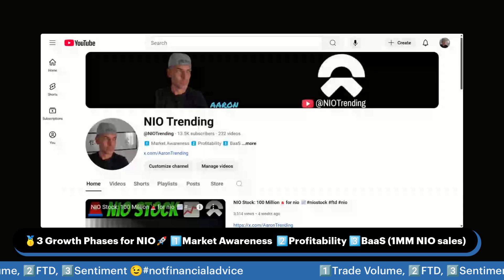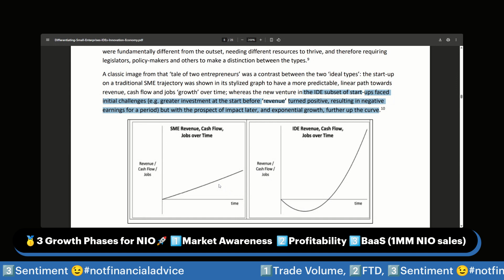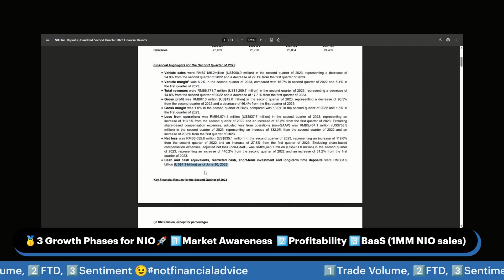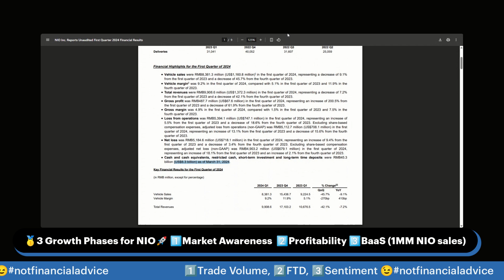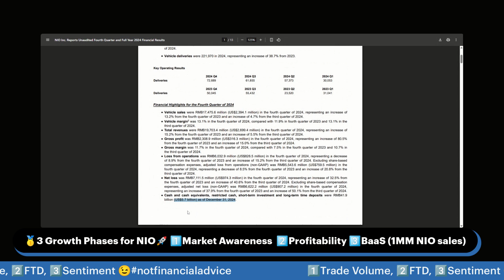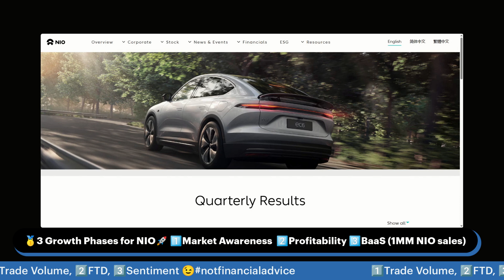NIO - Investment or Cash Burn🤔 NIO Stock 🤞🏼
Time Stamps
00:00 NIO Investment or Cash Burn
00:14 NIO as an IDE (MIT)
00:48 NIO Trending channel (NIO as an IDE & a unicorn)
01:30 Shorts v NIO
02:10 Q1 2023 NIO Earnings balance sheet
02:30 Q2 2023 NIO balance sheet
02:59 Q3 2023 NIO balance sheet
03:11 Q4 2023 NIO balance sheet
03:25 Q1 2024 NIO balance sheet
03:45 Q2 2024 NIO balance sheet
03:56 Q3 2024 NIO balance sheet
04:07 Q4 2024 NIO balance sheet
05:13 2026 full year profitability?